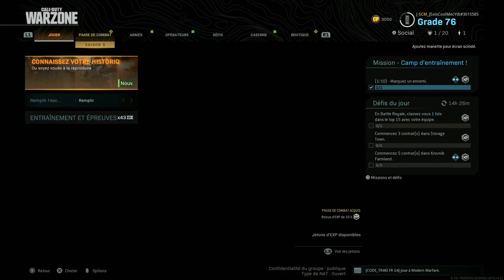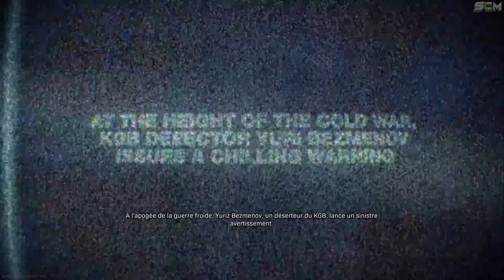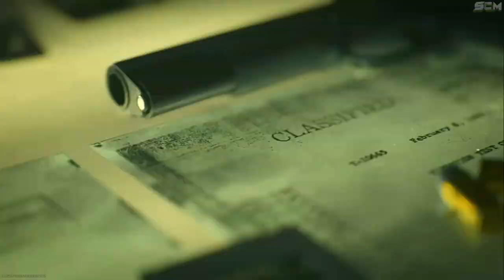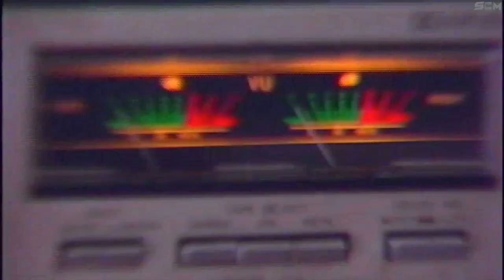GAMEPLAY EVENT WARZONE FR, L'ÉVÉNEMENT DE WARZONE EN ENTIER, TRAILER BLACK OPS COLD WAR GAMEPLAY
▬▬▬▬▬▬▬ • BIENVENUE 😍 • ▬▬▬▬▬▬▬

▬▬▬▬▬▬▬ • PARTENAIRES 💪 • ▬▬▬▬▬▬▬

"SOISCOOLMEC"
"STRIKESOISCOOL"

.▬▬▬▬▬▬▬ • TOP DON 💰 • ▬▬▬▬▬▬▬

▬▬▬▬▬▬▬ • MUSIQUE OUTRO 🎵 • ▬▬▬▬▬▬▬